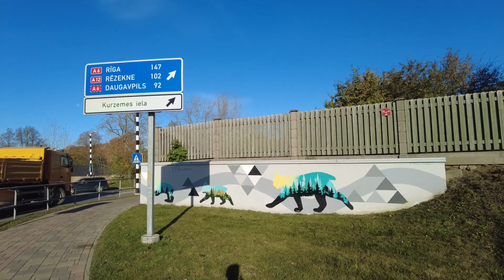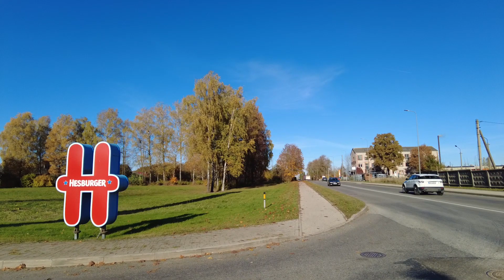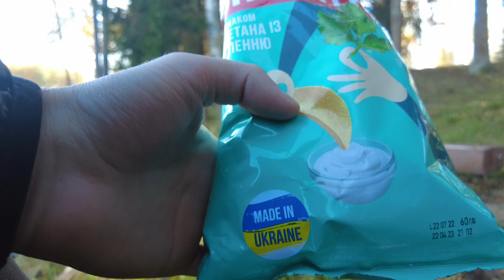Один день в Крустпилсе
Показываю мой стандартный самокатный маршрут от бабушкиного дома на Ķieģeļu iela до загородного центра культуры в Spunģēni. Снимаю почти непрерывно и параллельно рассказываю про город и жизнь в нём.

Там можно узнать про все мои мероприятия.